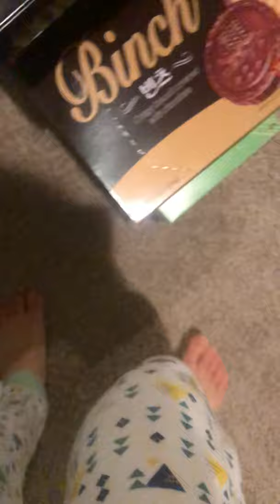I Can Pick it Up So So About 4655,8754,874447977,8,67890,000 Feet A To Cool Down